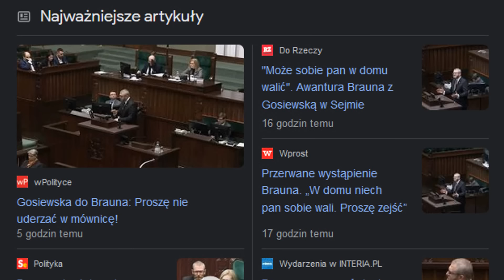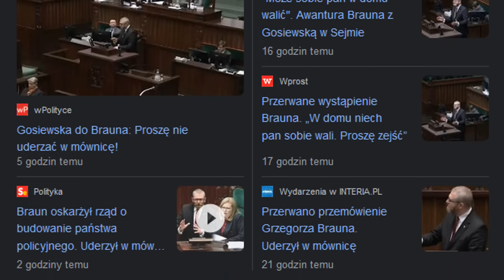Kolejne spięcie Grzegorza Brauna z Małgorzatą Gosiewską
Nie minęły dwa miesiące od ostatniej kłótni wicemarszałek Sejmu Małgorzaty Gosiewskiej z posłem Konfederacji Grzegorzem Braunem i ponownie doszło do bardzo nieprzyjemnej sytuacji między posłem Konfederacji, a wicemarszałek Sejmu. Tym razem jednak, Pan Grzegorz został obrażony, praktycznie bez żadnego powodu.

Patroni:
Karol K

Muzyka:
ArthurItis - Translucent City Lights: